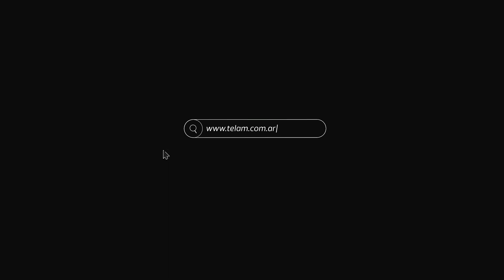Kicillof inauguró dos nuevos jardines de infantes en General Rodriguez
El gobernador de la provincia de Buenos Aires, Axel Kicillof, inauguró hoy dos jardines de infantes en el partido de General Rodríguez, obras que fueron finalizadas este año luego de haber estado paralizadas desde 2018.